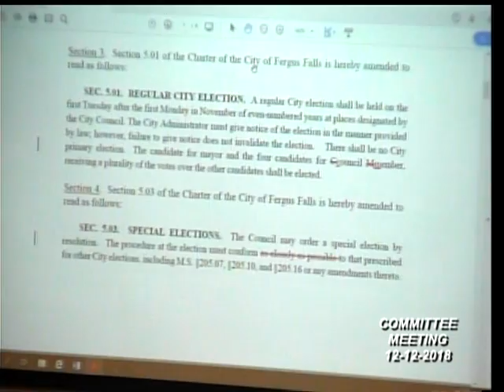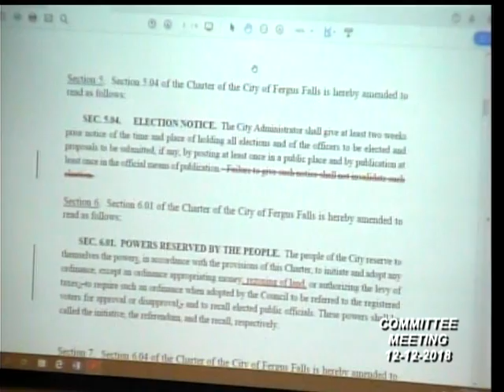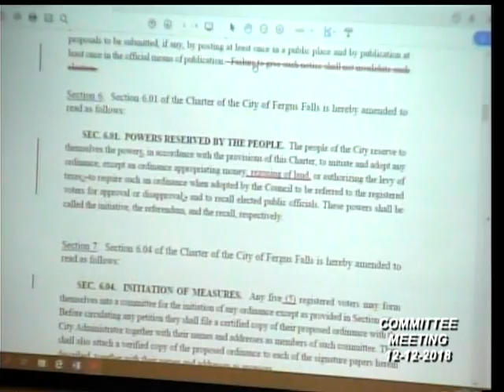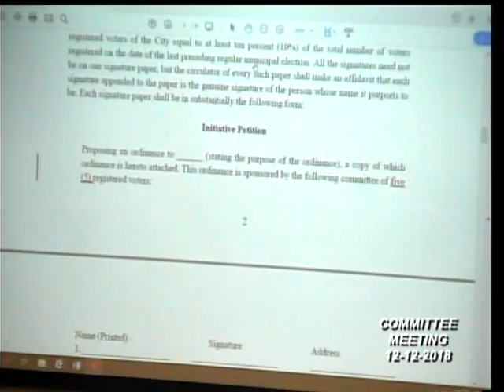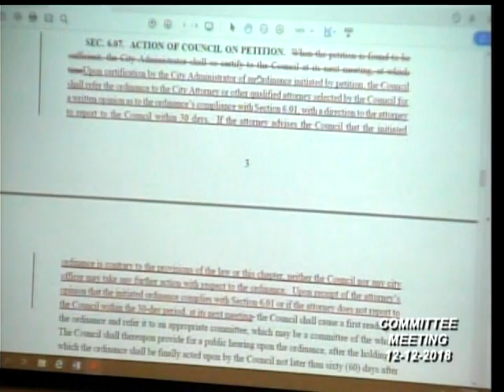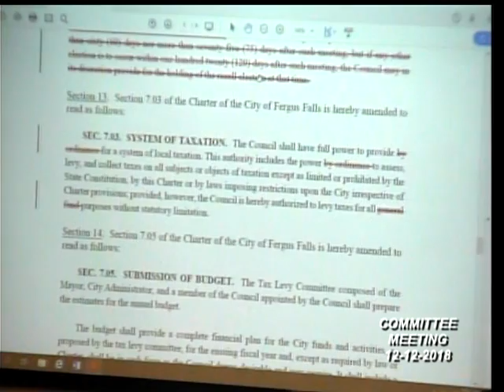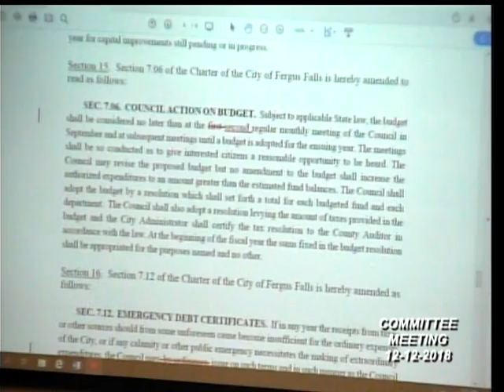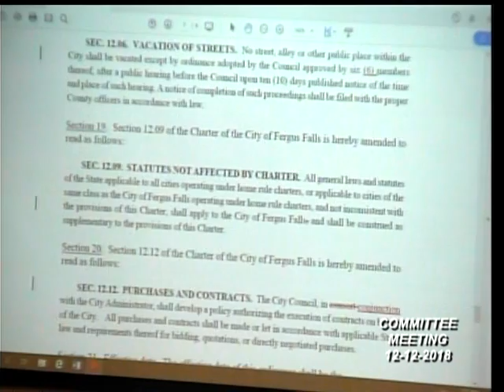Fergus Falls MN Committee Meeting Of The Whole Council 12-12-2018